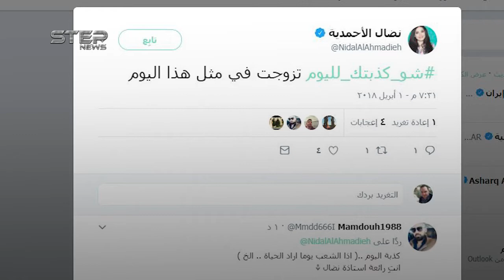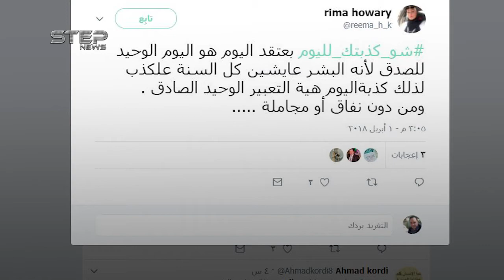ما هي الكذبات التي سمعتها اليوم ؟ كذبة نيسان مناسبة عالمية للكذب !!